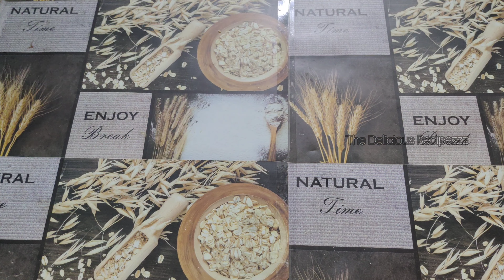Cashew Nut Sweet | Kaju Katli in Tamil | Cashew nut burfi | Mundhiri Burfi |காஜு கட்லி இவ்வளவு ஈசியா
Kaju katli or Kaju Barfi is a Popular Indian Sweet Made Using Cashews. This Sweet is Made During Festive Occasions like Diwali. Exclusive Indian Dessert,  Item is prepared with  Mainly Cashew Nuts and Sugar